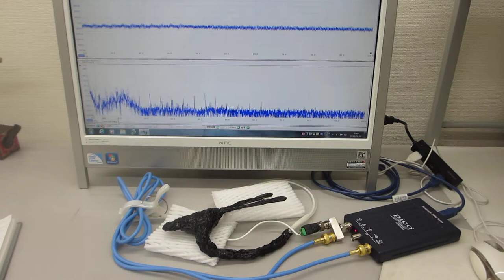超音波伝搬実験（表面弾性波の相互作用）